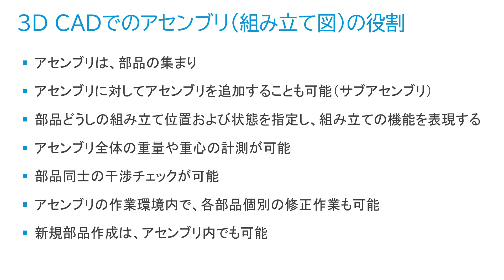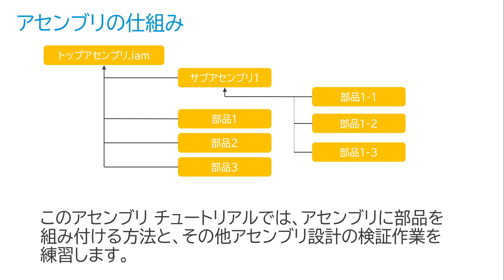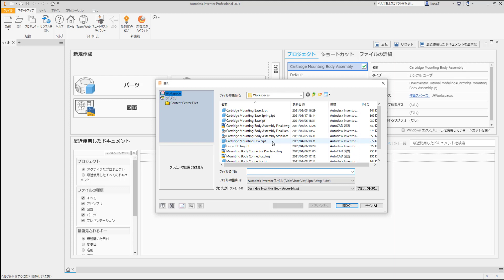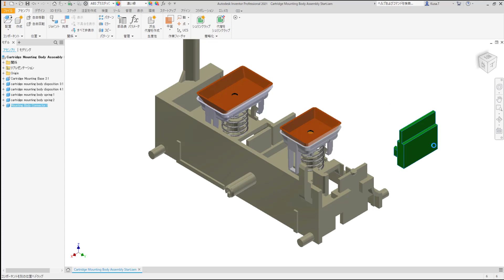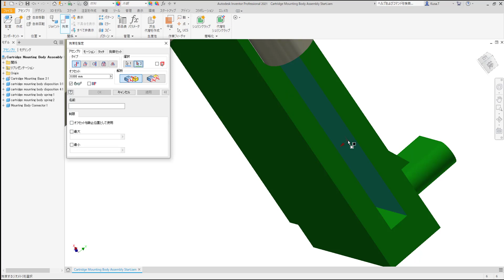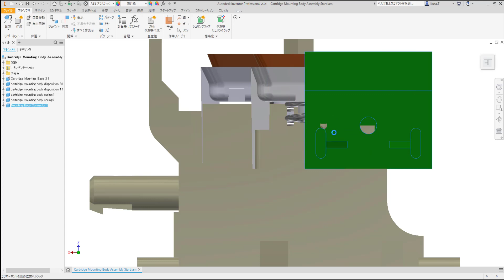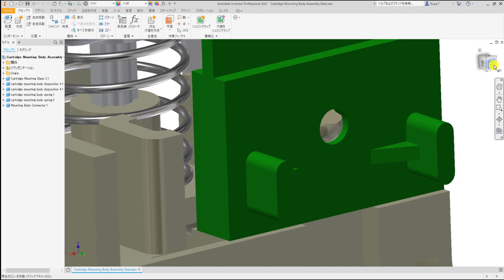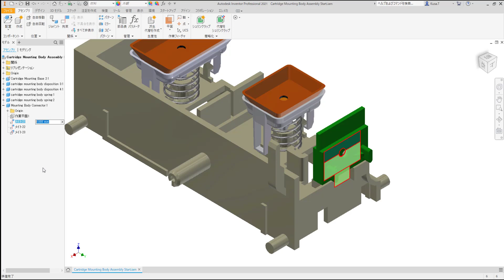‹ Autodesk Inventor 入門者向けチュートリアル ›【第5回】アセンブリの操作 その1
第5回は、アセンブリ（組み立て図）の作成方法をご紹介します。
※本動画で使用しているデータセットのダウンロードはこちら↓